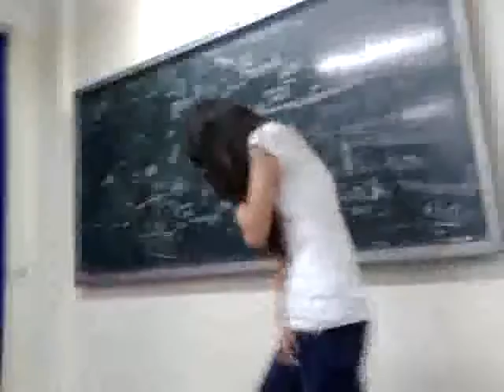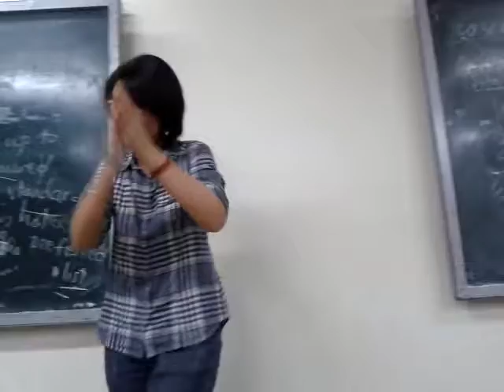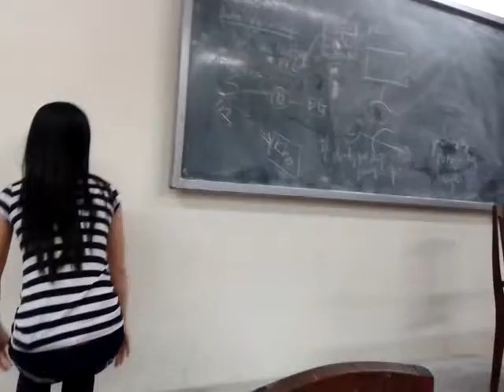Hop le chi doan Dich thuat Tieng Anh K.38